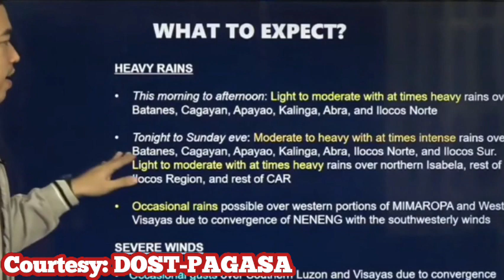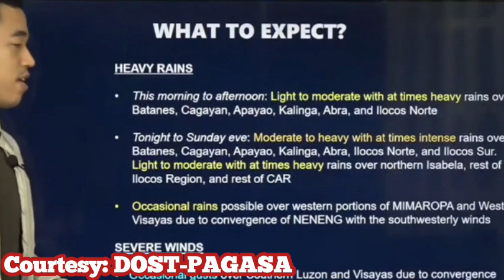BAGYONG NENENG, POSIBLENG LUMAKAS BAGO TUMAMA SA BANSA! - PAGASA LATEST WEATHER UPDATE TODAY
Credits/Courtesy:
DOST-PAGASA

weather forecast
ulat panahon
temperatura bukas
weather update ng bayan
gemz channel
dost pag-asa weather report
dost pagasa
weather balita